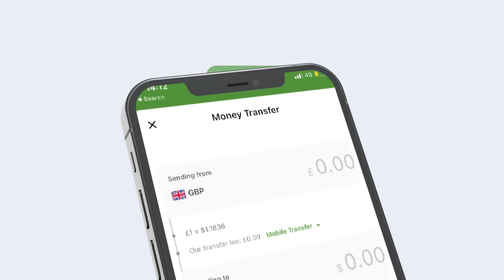SHUUSHUU CABDALLA OO KULAN CIYAAREED SOO DHOWEYN AH LOOGU SAMEEYEY BOSAASO.